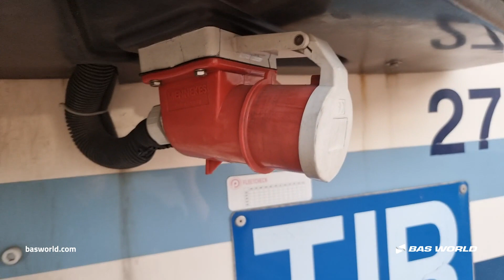70223482 Schmitz SCB*S3B